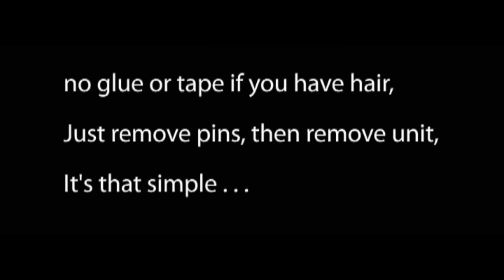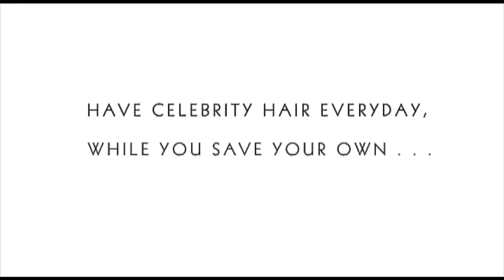high definition wigs after a photo shoot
The simplicity of removing high definition wigs which are adhered with only hair pins.  No glue, no tape or no adhesive are used with high definition wigs unless client is bald.